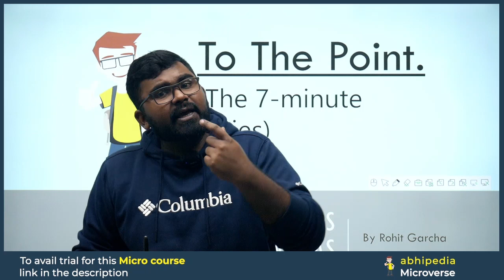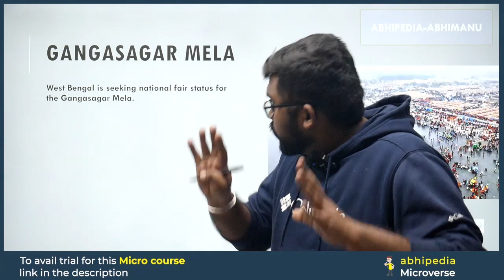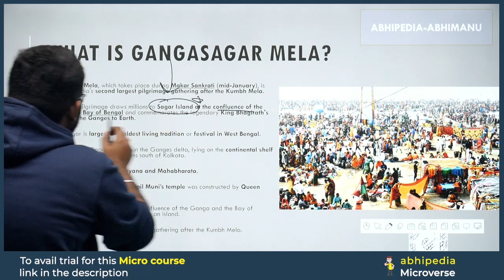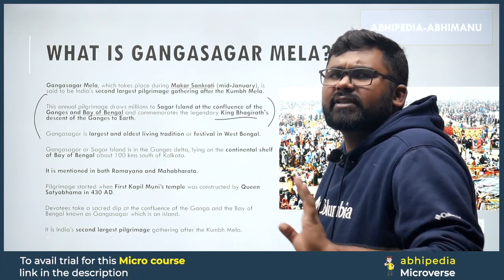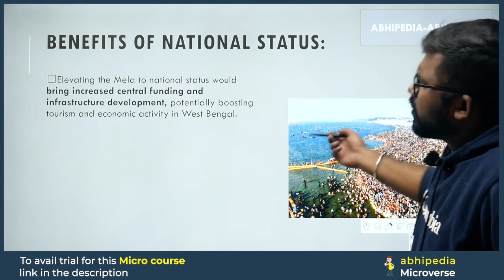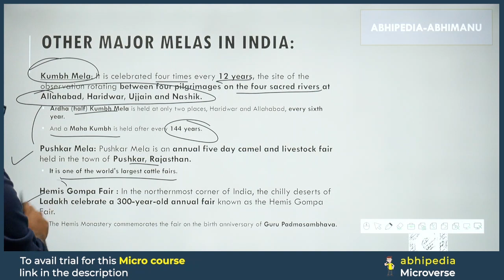To The Point Current Affairs:Gangasagar Mela | UPSC Current Affairs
Stay ahead in UPSC preparation with the concise "To The Point" series by Abhi! 🦢 In this video, we unravel the details about Gangasagar Mela,offering focused information to keep you updated on the latest current affairs.